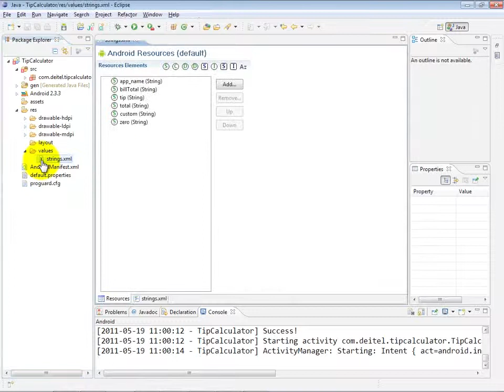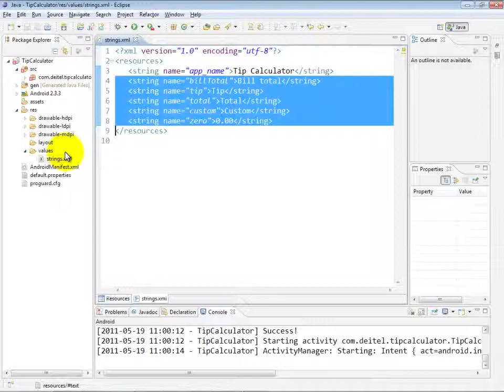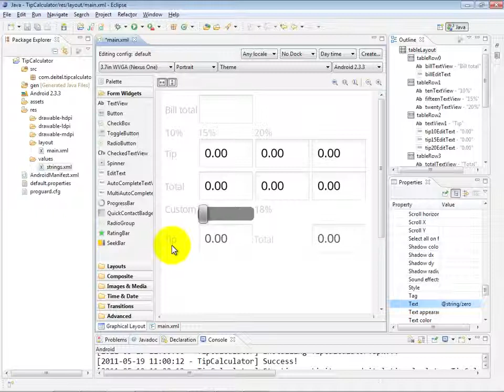Android Development Tutorial #21 Building the GUI